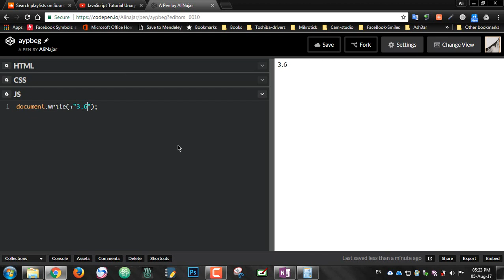#104: Unary Plus Operator